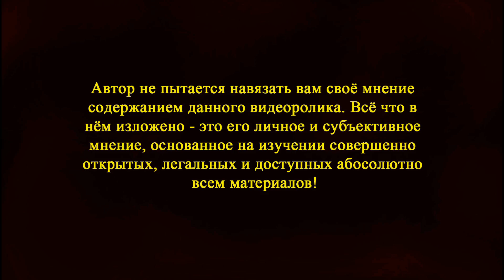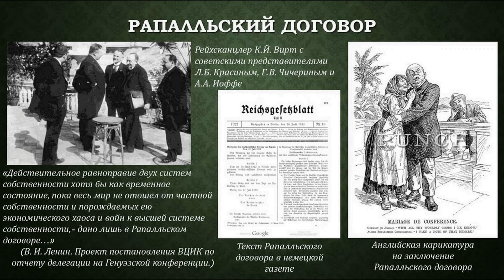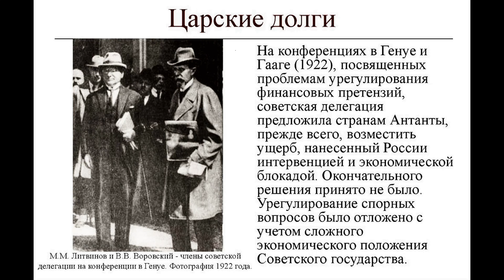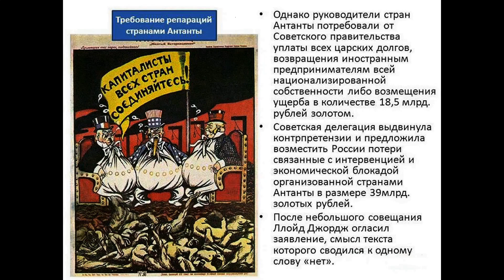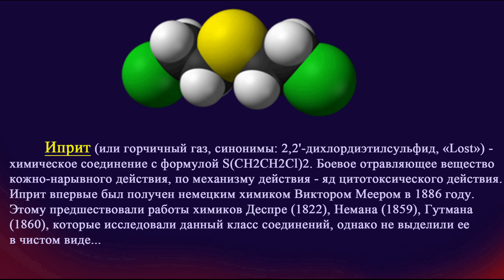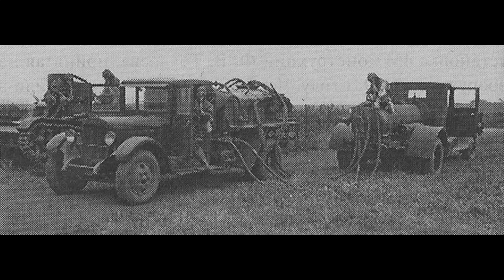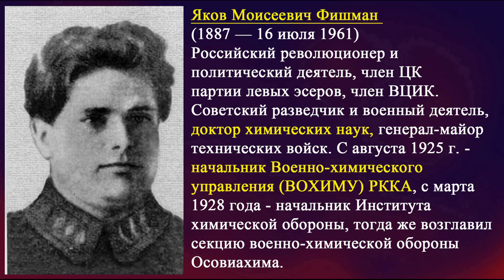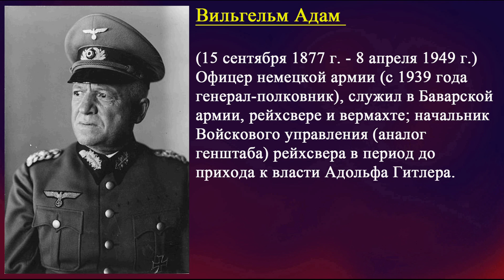Зачем Рейхсвер испытывал химическое оружие в СССР?!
Было три совместных советско-немецких школы, - это липецкая авиашкола, танковая школа в Казани и химическая школа-полигон  под Саратовом. Речь пойдёт о химической тактической школе "Томка". Что мы там делали вместе с немцами, поверьте,  это очень интересно! Про это и ролик!